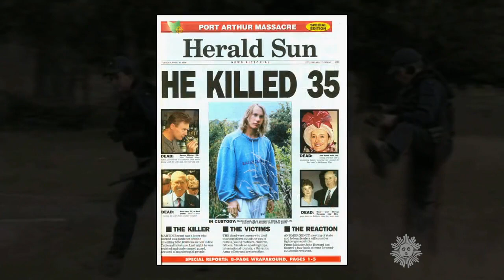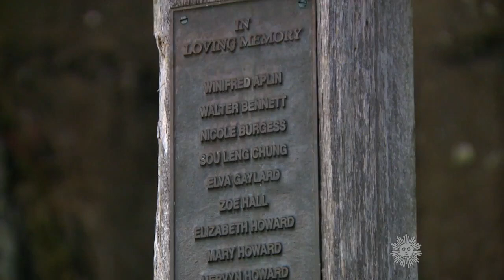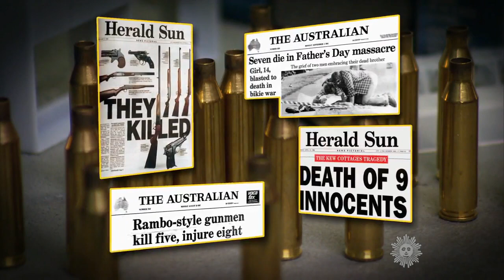Checking Gun Violence In Australia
March 13, 2016 - In 1996, following a mass shooting in which 35 people were killed, the Australian government issued an unprecedented ban on certain guns, and confiscated nearly 700,000 weapons. Has this ban made a difference? Seth Doane reports.